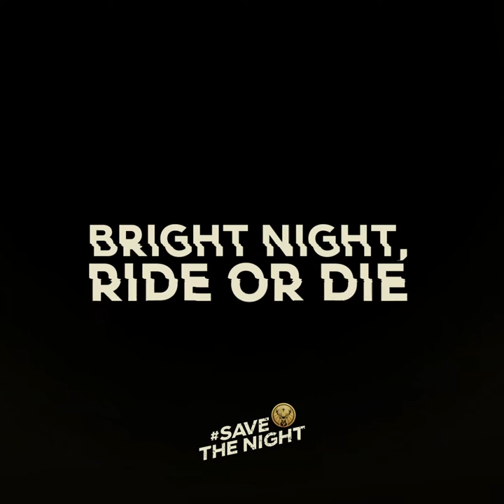Bright Night. Ride or Die - Timelapse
Bright Night. Ride or Die.

“In darkness we stand, in darkness we ride, into the night to save our precious life and light of night.”- Rose-Marie Burger (@tittybutt.studio/IG) poured her soul into producing a magnum opus of midnight opulence, and she’s going to be auctioning it off on her social media pages in solidarity with SaveTheNight.

Jägermeister South Africa brings you a shot at green, gold and all that is flavoured for the bold. Welcome to the channel of Meisters! Squeezing 56 ingredients into every drop, we bring the meister out of you and a party out of life. Home to the events that keep the world turning and the music that you can’t get out of your head.

Join the jol as we turn-up the party for your favourite artists from every corner of South Africa including: Van Pletzen, Van Coke Kartel, Jägermeister Brass Cartel, Rouge, Reason, Jack Parow, Francois Van Coke, Grassy Spark, 2LeeStark and Fokofpolisiekar.

Tune in to sound of Jäger at our JägerMusic playlist and view our exclusive music videos and artists

Get those feel good vibes with all our Jäger Events as we share moments in our Aftermovies and Festivals including Up The Creek, Rocking the Daisies, Oppikoppi, Rage Festival, Enter The Woods and more!

A beverage through the ages, pour yourself a chilled one when landing on our channel and enjoy the evolution of our Jägermeister adverts. We’ve crafted our crew and branched out wide to bring you the sounds of the infamous Jägermeister Brass Cartel, handpicked from the South Africa you know and love to live in. The Jägermeister pronunciation is a common party trick when needed to shake things up, with all the tricks of the trade, especially when it comes to trading our endless Jägermeister cocktails. You need a blend of 56 Jägermeister ingredients to make the perfect evening, a Jägermeister recipe that we pour into every bottle but a secret we keep and a flavour you never forget. Join us on the Jägermeister Youtube channel for your daily dose of what tastes like a good time.